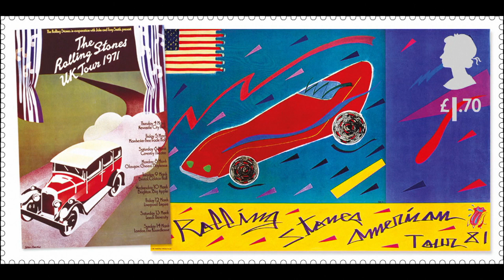Los Rolling Stones en sellos, un regalo de Royal Mail en su 60 cumpleaños en los escenarios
Se trata de una colección de doce sellos, ocho de ellos de algunos de sus conciertos más memorables.